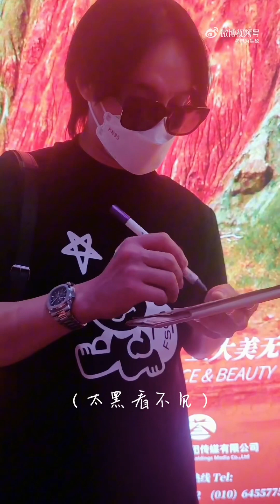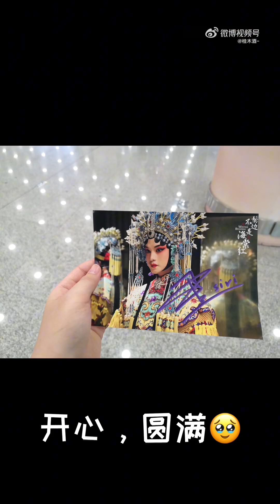尹正 Beijing 🛫 Wuhan 20230813